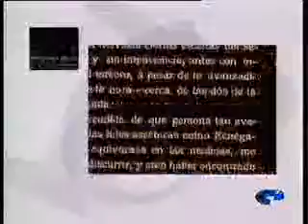Rebajas y subidas de precios; los médicos amenazan con huelgas; la población se mueve...